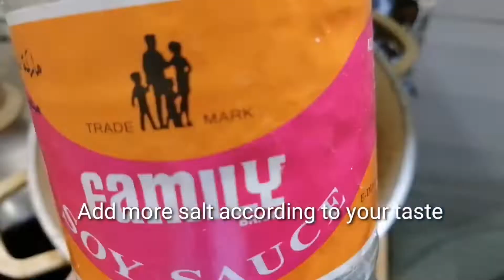ARROZ CALDO RECIPE/PRINSTER CALIJAN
The Arroz Caldo Recipe
 Hello MGA Ka Friendsters, Welcome back! If you are new here WELCOME TO CHANNEL my name is PRINSTER CALIJAN.